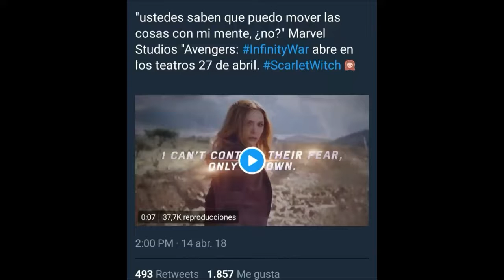14 de abril de 2018